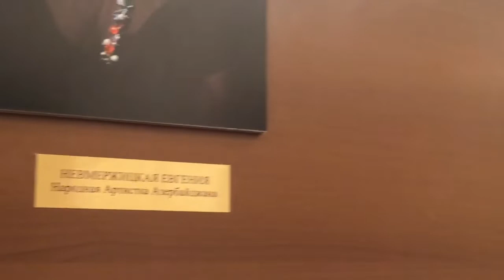Фрагменты концерта органной музыки и Афинские вечера